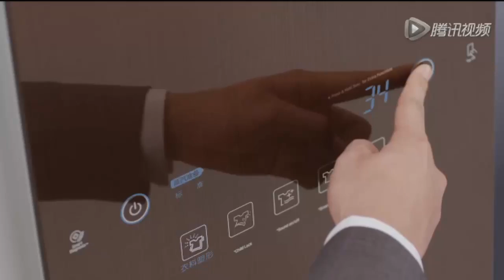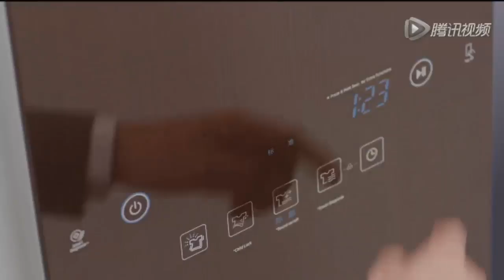Lee Min Ho for LG Styler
cr Kevin Lee